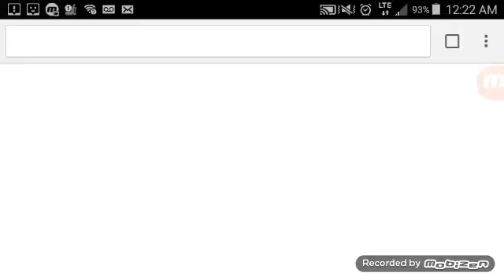Pixelated Rocket League ep 1